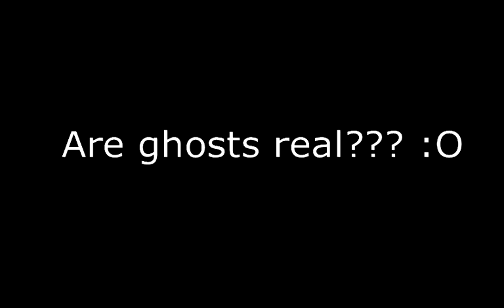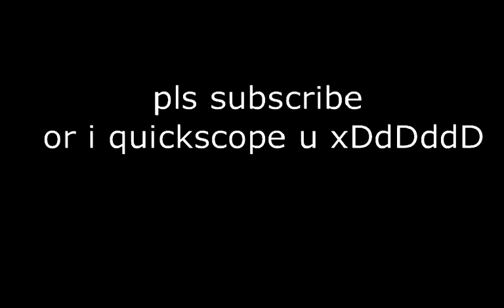The spooky 2v1 duel